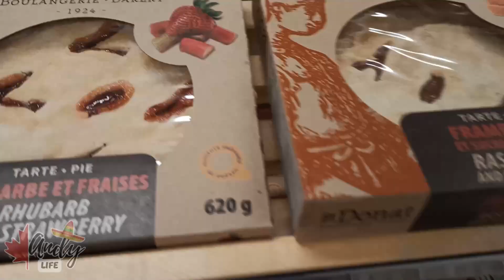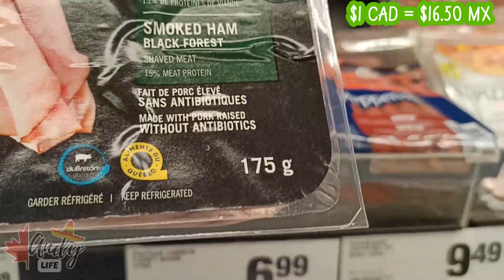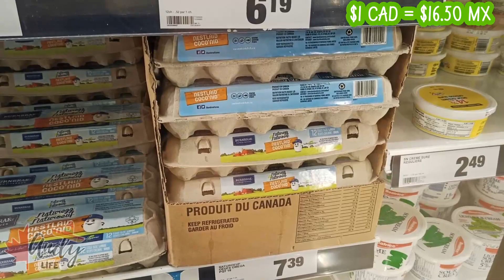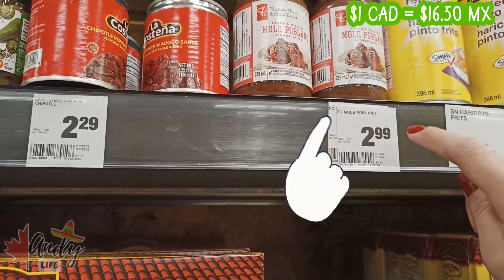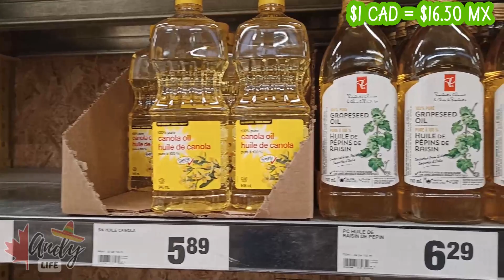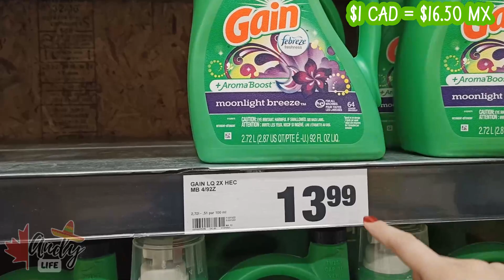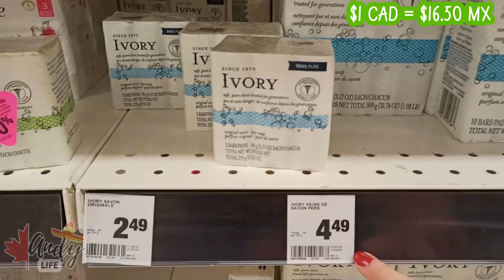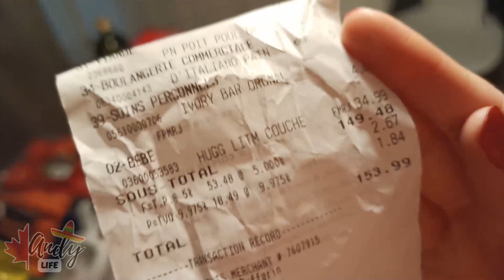Cuánto cuesta la comida en Canadá? 2022 | Despensa | Haciendo El super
Amigos!
Muchos de ustedes nos han preguntado
cuánto gastamos en el super?  🛒🛍️
Que tienda es mejor? 🏪 Etc, en está ocasión decidimos llevarlos a una tienda para mostrarles diferentes productos y sus precios, nos acompañan? 🍅🥛🍖💰